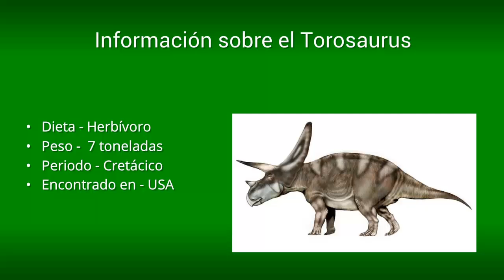Torosaurus | Enciclopedia sobre Dinosaurios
Todo sobre el Torosaurus

Si estabas buscando la dieta, el peso, el periodo, el hábitat o las características del Torosaurus entonces estás en el sitio adecuado.

Conociendo un poco más a Torosaurus

Si empezamos a hablar de cuernos prehistóricos, empezamos a hablar de este misterioso animal conocido como Torosaurus, el cual además de ser el dinosaurio con cuernos de mayor dimensión en toda la historia, ha causado gran conmoción en todo el mundo de la Paleontología.

Torosaurus

Por muchos conocido como el Cráneo Gigante. El Torosaurus es tal vez unos de los dinosaurios más llamativos, identificado por su enorme cráneo y su corpulento cuerpo. Es tan grande que es común preguntarse ¿Cuánta comida sería necesaria para alimentar este enorme animal?

Este es un dinosaurio cuya existencia ha sido muchas veces cuestionada, acusado de ser una forma adulta del Triceratops, sin embargo fueron investigaciones realizadas en el 2011, 2012 y 2013 las que le otorgaron su legitimidad, llegando a la conclusión de que debido a sus rasgos morfológicos, constituyen una especie diferente a la antes mencionada. Siendo así otro miembro más de la familia de los Ceratópsidos.

Los Ceratópsidos son dinosaurios cuya característica principal ha sido su cráneo. El cual está conformado por un volante y unos cuernos, ambos de gran tamaño en la mayoría de las especies pertenecientes a este linaje.

Dato curioso de este animal, es que en numerosas ocasiones han sido encontrados especímenes con marcas de dientes de Tiranosaurios en sus volantes, las mismas cicatrizadas y por lo que se concluye que el cuadrúpedo solía sobrevivir ante los ataques de este temible depredador. La supervivencia se le atribuye a su gran tamaño y a que este acostumbraba a trasladarse en manadas.

Rasgos generales del Torosaurus

Los Ceratópsidos son una familia que se encuentra dividida en los Centrosaurinae y los Chasmosaurinae. Siendo estos últimos diferenciados por poseer un volante de forma triangular y cuernos que están situados en la órbita del cráneo.

Este dinosaurio en su etapa adulta llegaba a medir unos 8.8 metros de longitud con aproximadamente 2 metros de altura. Siendo incluso más grande que 5 hombres promedio juntos.

Posee como antes mencionamos un volante o también llamado gola, compuestos por huesos frágiles, que puede llegar a medir unos 2.6 metros de longitud, donde se encuentran dos cuernos de gran tamaño, cuya teoría es que eran utilizados como defensa propia, y un tercer cuerno ubicado justo arriba de su pico.

El Torosaurus era un dinosaurio cuadrúpedo, algo bastante obvio por su corta altura y gran peso, ya que podía alcanzar con facilidad las 7 toneladas, carga que era soportada por unas patas fornidas con dedos abiertos como abanicos que le otorgaban estabilidad.

Otra característica de los Torosaurus, cuya traducción significa “Lagarto Perforado”, es la presencia de perforaciones en el volante, el cual se dice que podría haber sido utilizado como instrumento de comunicación o incluso para atraer especímenes del sexo opuesto.

Alimentación del Torosaurus

El también llamado Cráneo Gigante era Herbívoro. Poseía una dieta compuesta por frutos y plantas que se encontraban a 1 metro de altura o un poco más, siendo este limitado por su baja estatura. Se dice que utilizaba su pico, semejante al de un perico para obtener dichos alimentos.

Imaginamos también que su dieta estaba constituida por grandes cantidades de comida, ya que al ser un animal tan robusto habría de necesitar un enorme aporte de nutrientes que mantuviesen su masa muscular.

Descubrimiento del Torosaurus

Los primeros rastros fósiles fueron descubiertos en 1891 en el sureste de Wyoming por el explorador John Bell Hatcher, en una expedición dirigida por el paleontólogo Othniel Charles Marsh. Los restos encontrados correspondías a los de unos cráneos gigantes y llamativos.

La especie del Torosaurus se divide a su vez en dos subespecies encontradas hasta los momentos. La clase Latas descubierta en 1891, y la Utabensis encontrada en 1946 por el paleontólogo Douglas Lawson.

Origen del Torosaurus

Su origen se remonta a unos 65 millones de años atrás, donde nos situamos en la época del Cretáceo Tardío. La cual duro alrededor de 30 a 35 millones de años.

El Torosaurus habitó en la edad Maastrinchtiense, la cual marca el final de la era mesozoica junto con la caída de un gran meteorito, fenómeno al que se le atribuye la extinción de esta especie y de todas aquellas que no estaban dotadas con alas.

Este dinosaurio se encontraba asentado en Norteamérica. Concentrando su ubicación a los estado de Colorado, Ohio, Wyoming, Montana, Dakota del Norte y Dakota del Sur.